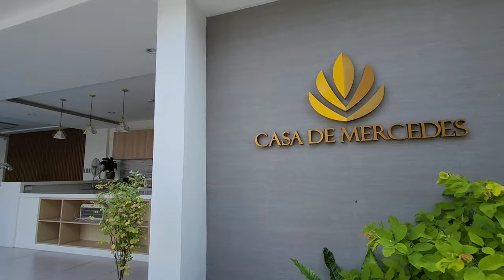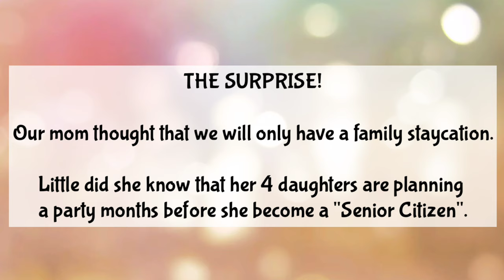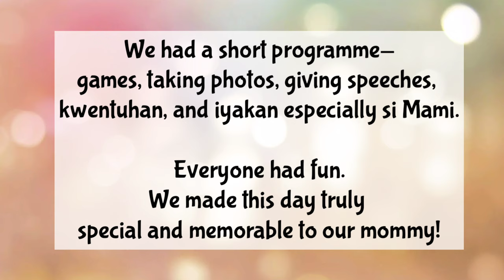CASA DE MERCEDES: Private Villa Tour in Pampanga | Perfect for staycation and events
If you are looking for a venue for staycation or events, or even both, CASA DE MERCEDES is the right place!

It is located in Angeles City Pampanga, few hours away from Manila.

Sharing this private villa tour video.

We rented this for a short chill vacation in our hometown and organized a surprise 60th birthday party for our mommy.

All the details you need to know before you book this place is in this video- especially the rates and inclusions.

Much love,
Angela